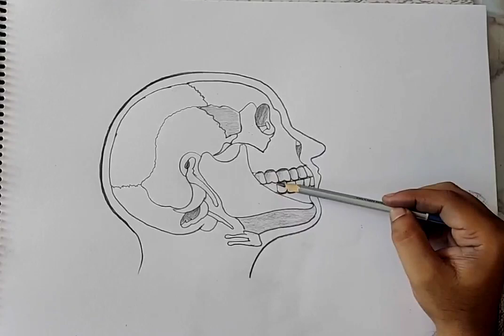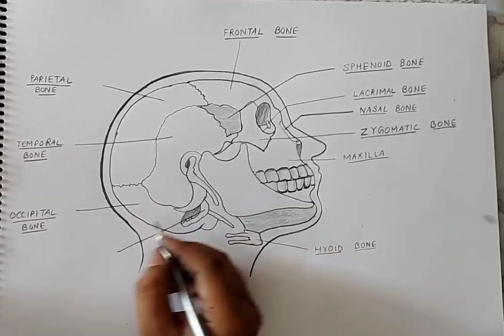how to draw skull diagram easy l how to draw skull diagram easily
how to draw# human Skull # drawing